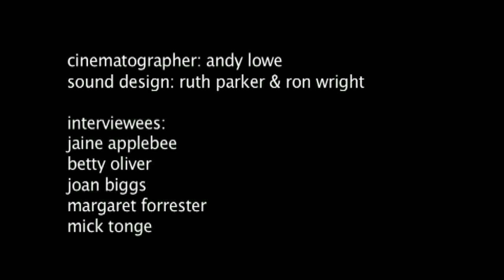Ruth Parker : Ode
The age-old rivalry of neighbouring Midlands towns are mirrored in the recollections of a family split by divorce.  Remembrances of bygone days, like the ramblings of a dream.

this and other artists films are available on a series of Critical Mass DVDs from our eBay shop: threshold-studios